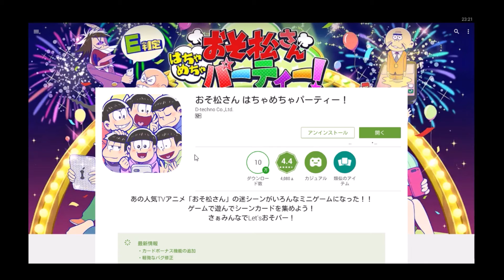おそ松さんを観たことがない俺がアプリで六つ子と初遭遇する。尚、ゲームは起動できない模様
尚、ゲームは起動できない模様＼(^o^)／